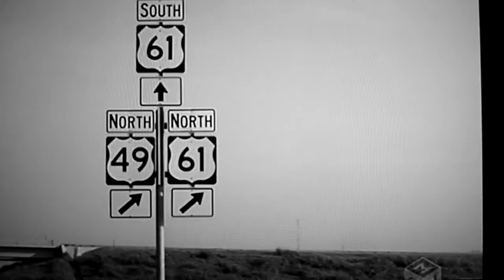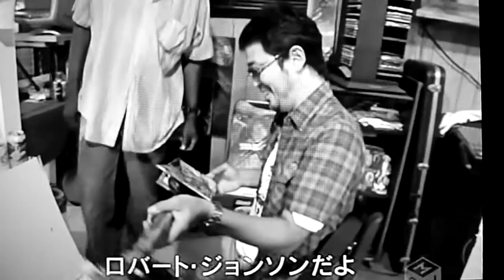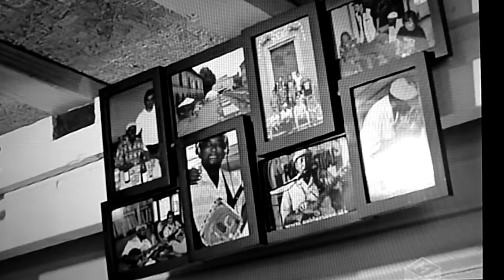Okuda Tamio & James "Super Chikan" Johnson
奥田民生とジェームススーパーチキンジョンソン